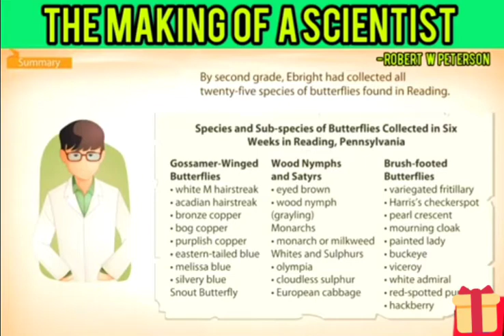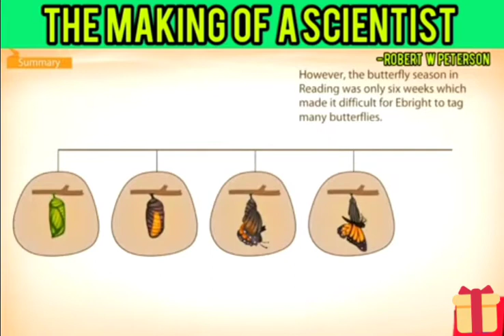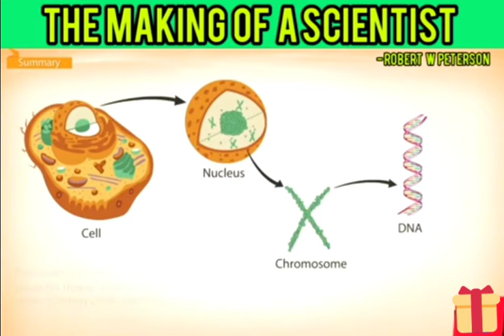The making of a Scientist cartoon.